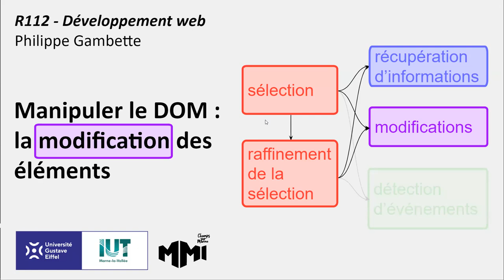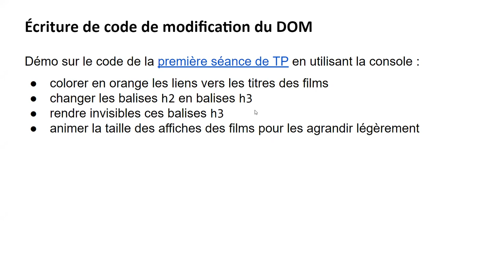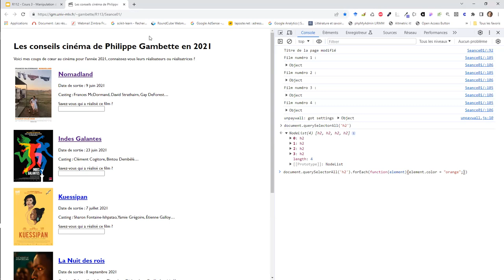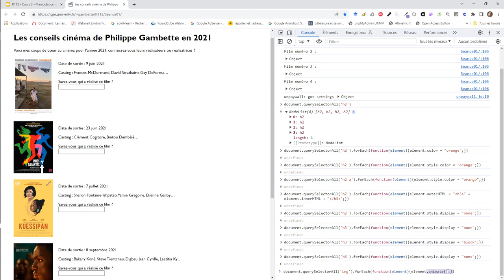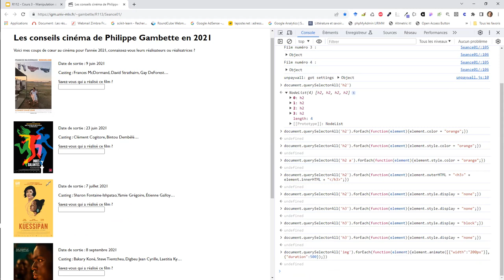Dév' web MMI Champs - Javascript 3.5 Modifier des informations sur des éléments du DOM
0:00 Cadres de l'aide-mémoire dédiés à la modification d'informations sur des éléments du DOM
3:18 Mise en pratique : colorer en orange les liens vers les titres des films
5:54 Mise en pratique : changer les balises h2 en balises h3
7:16 Mise en pratique : rendre invisibles ces balises h3
8:22 Mise en pratique : animer la taille des affiches des films pour les agrandir légèrement